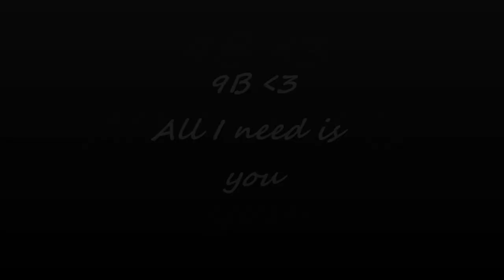All I need is you 9B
Blåklintskolans avslutning 2011.
Klass 9B sjunger All I need is you.
Tamburin: Pelle Eriksson
Bas: Marcus Svensson (9A)
Gitarr: Hannes Malm
Piano: Andreas Nyström

Solister:
Jonas Warverud
Love Gustavsson
Felicia Bremer Almén
Fanny Karlsson
Denise Pettersson
Andreas Nyström
Robin Lindén
Jennifer Nissinen